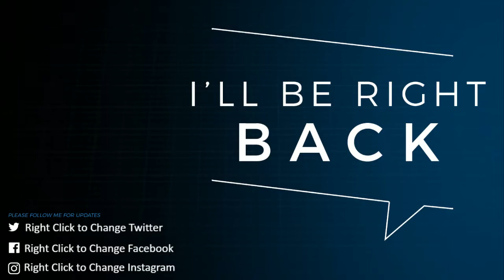Carrion Playthru #05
More playthru in Carrion